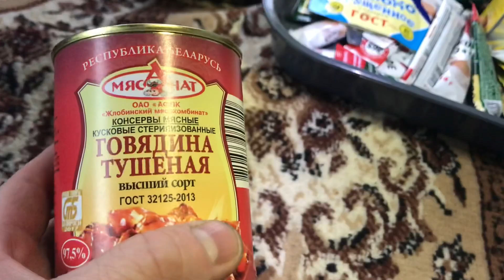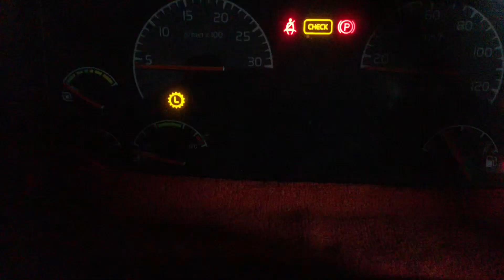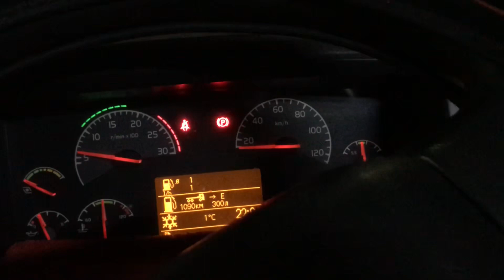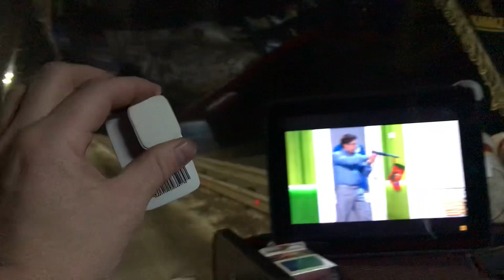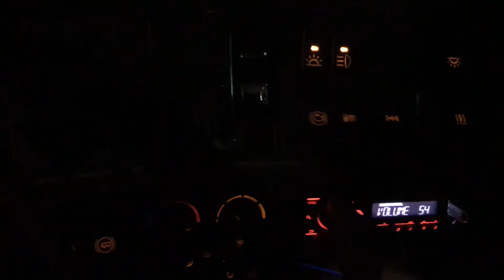Пробуем БЕЛОРУССКУЮ тушенку купленную на обочине )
ГРУППА ВК КАЛЯН86 Life Страничка ВКонтакте , Инстаграм